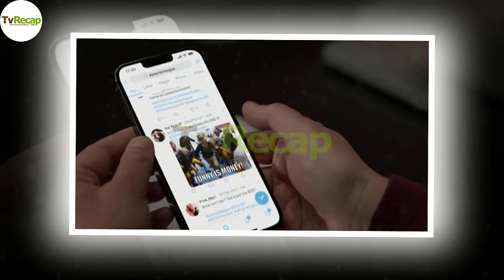Rana Naidu S01 / Kiss Scenes — (Surveen Chawla and Rana Daggubati)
Rana Naidu S01 / Kiss Scenes — (Surveen Chawla and Rana Daggubati)As Rana Naidu and Naga Naidu, respectively, Rana Daggubati Garu and Venky Mama are absolutely fantastic! It was great to see them together! It was really enjoyable to hear them speak in Hindi. As Rana Naidu's wife,